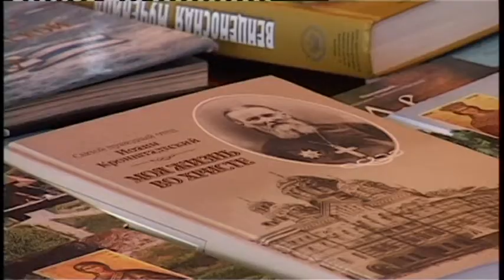Православные России отмечают относительно юный праздник – День православной книги